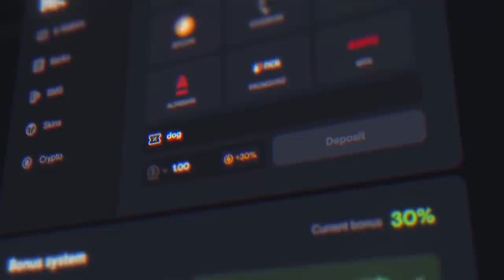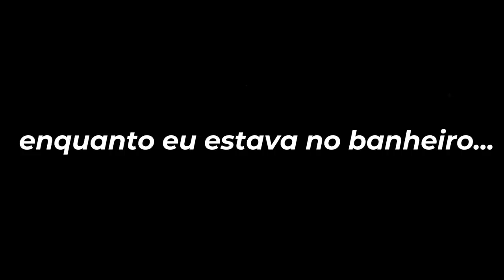o CHEATER RICO disse que jogava MUITO BEM estando LEGIT, mas no meio da partida...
Chamei o cheater rico que entrevistei há alguns dias atrás para jogar um competitivo legit no CS:GO para ver como ele realmente joga com o hack desligado!